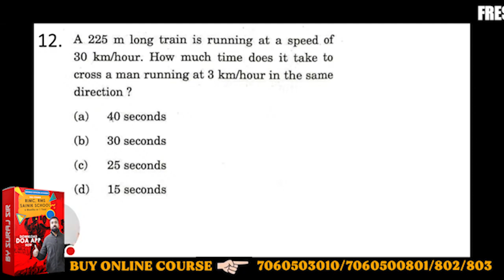A 225 m long train is running at a speed of 30 km / hour . How much time does it take to cross a man